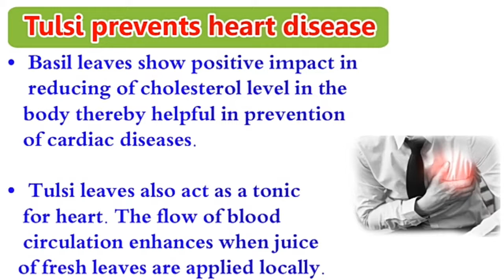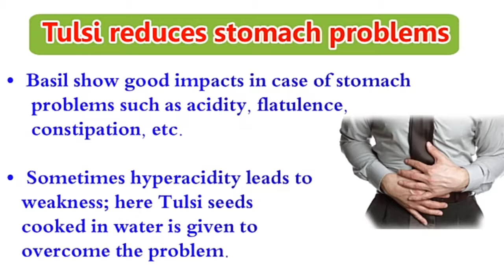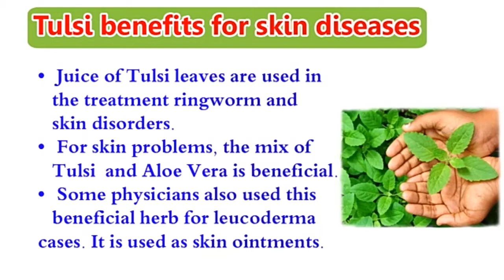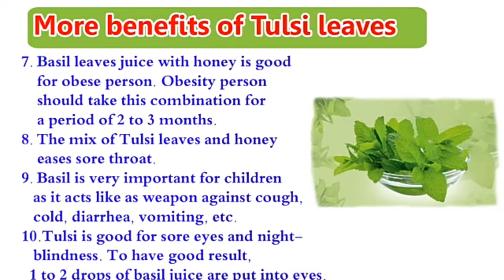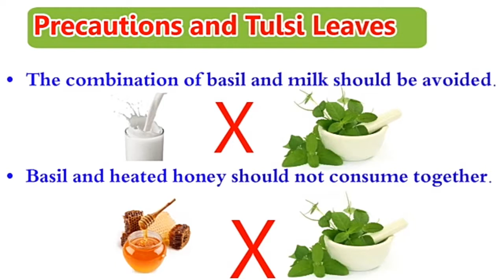Benefits Of Tulsi | Basil Health Benefits | How to Be Healthy | AROGYANIDHI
Alternatively known as the holy basil or ocimum sanctum, tulsi is a common name in most Indian households. Easy to grow and widely found in the Indian subcontinent, not only is tulsi a revered, holy plant in Hinduism; it also finds its place in the ancient science of Ayurveda.